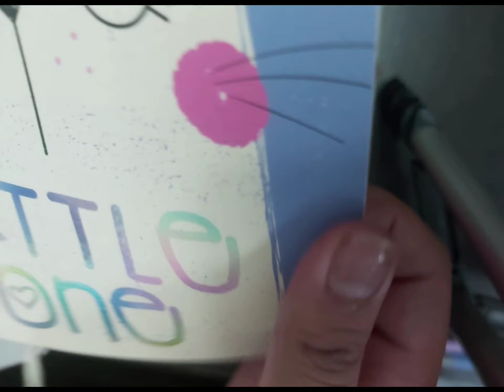packing and testing LUXAR PENS| Asmr video | vlog no.82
who is a luxar company fan here ?
enjoy this video after watching these pens 🖊